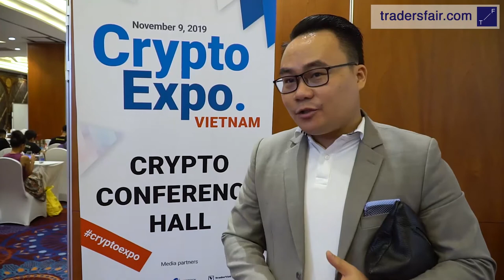John Matthews - Traders Fair Vietnam 2019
▪️ Hội nghị Tài chính - Nhà giao dịch
▪️ Hồ Chí Minh, Việt Nam, vào ngày 09/11/2019

Traders Fair & Traders Awards Asia - The best financial event for traders!
▶️ Join in! Register Now!